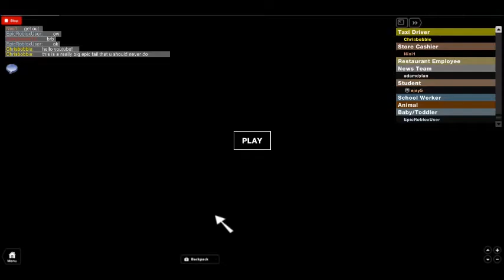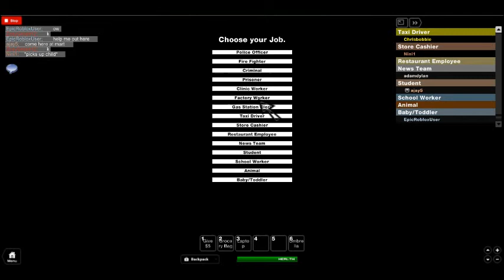What you should never do in the Town of Robloxia in Roblox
Before you send me a message about some admin shirt or VIP shirt that isn&#39;t created by me, ask yourself this: Why would 1dev2 get someone to make a shirt for him when he has TBC? Or why would there not be a link to it in the description of 1dev2&#39;s town?
My town was copied like two years ago by a hack. Stop sending me messages about it. The version other people have is the older version of my town. No one has the newer version!
Playrobot made Morph Magic. Not me. Not anyone else.
Oh, and no more banned list.